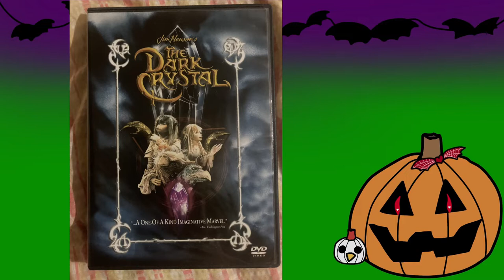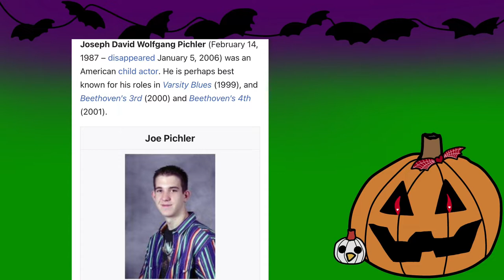When Good Ghouls Go Bad - Movie Review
When Good Ghouls Go Bad is a family friendly comedy Halloween movie from 2001, based off a book by R. L. Stine. Directed by Patrick Read Johnson, produced by Steven R. McGlothen, and aired on Fox Family on October 21, 2001. Yes, you should watch it.